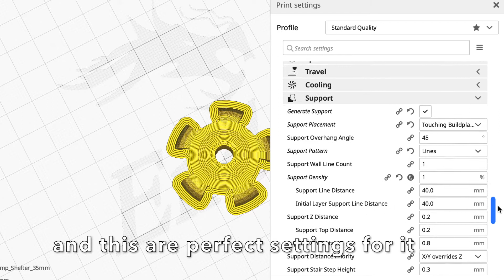Aquarium Decoration - 3D Print Aquarium Shelter